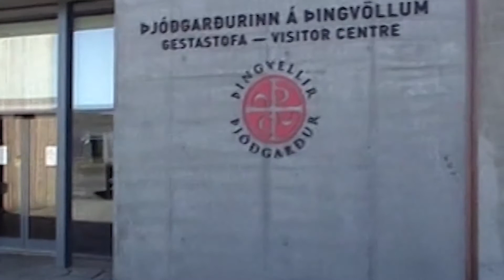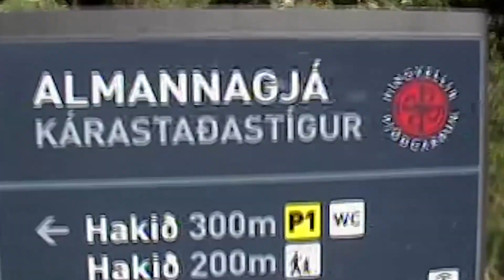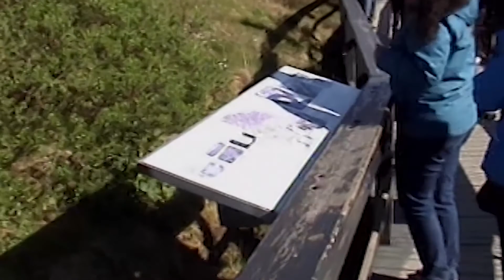BETA POR EL MUNDO - ISLANDIA - LAS PLACAS TECTONICAS EN THINGVELLIR